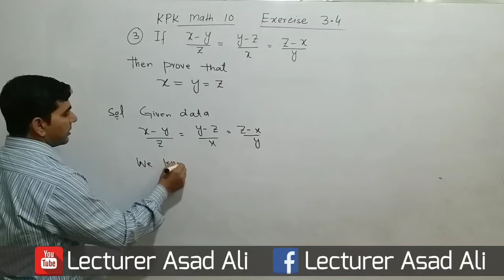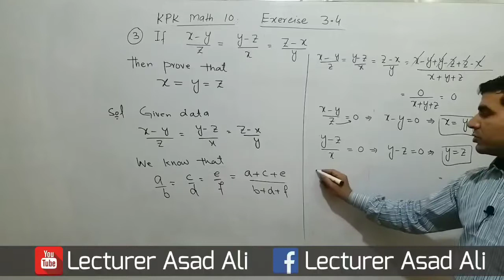kpk math class 10 exercise 3.4 question 3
for complete playlist click the below links

hello  this is ( lecturer asad ali ) channel.